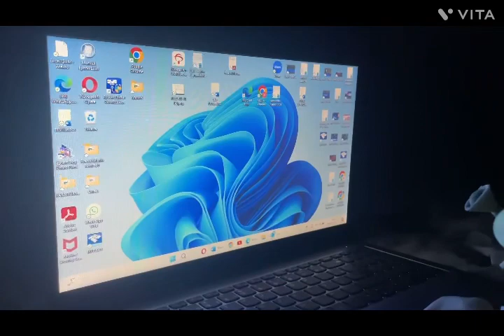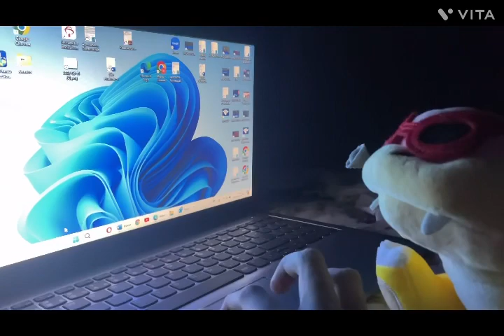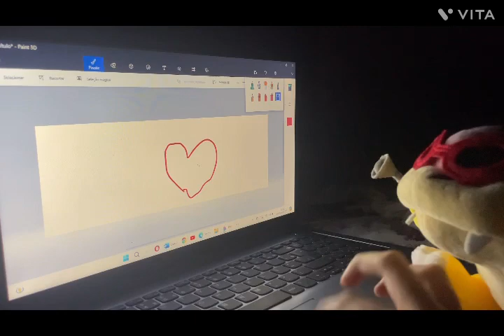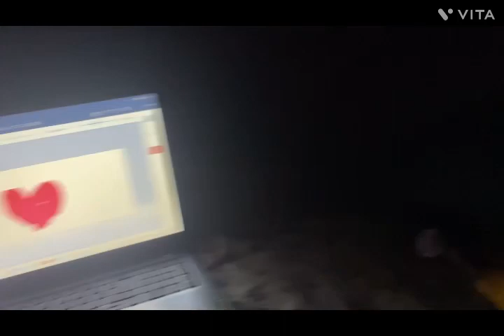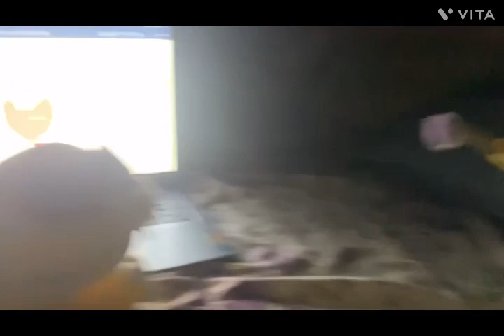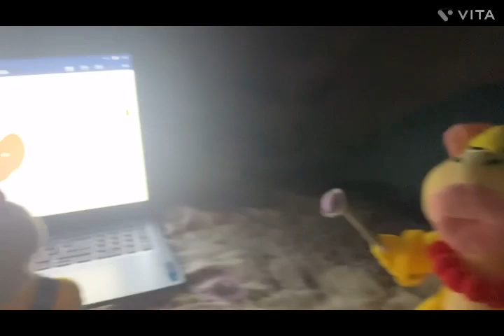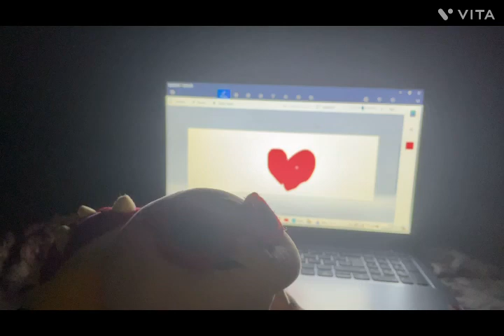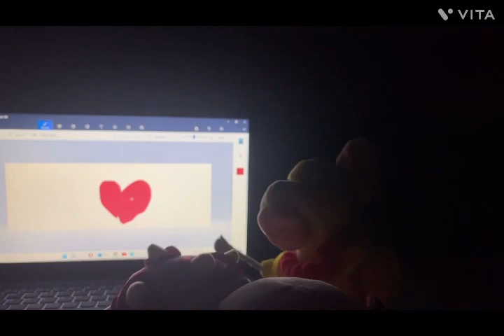MBDM Episódio 118 Roy e Wendy namoram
na noite de Relação amorosa Wendy é namorada do Roy e assim ela pede para ele fazer relação pegando no pé dela e beijando várias vezes só que eles são pegos por Impostor, C Vinicius, Boom Boom e Rei Dragão assim Rosalina conversa com eles e vamos ver no que vai dar